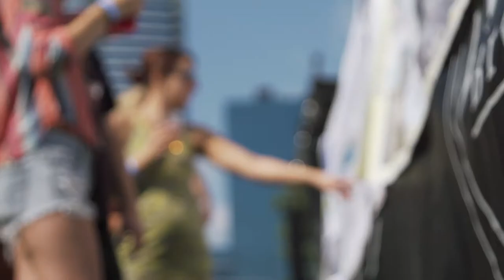Founders Brewing Co. Presents Tribute On The Grand 2017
We partnered with the folks at Grand Rapids Whitewater (GRWW) over 8 years ago and we are so proud to bring our partnership to a more impactful level with Tribute on the Grand. Thanks to everyone in Grand Rapids who came out to celebrate with us and support this wonderful cause.